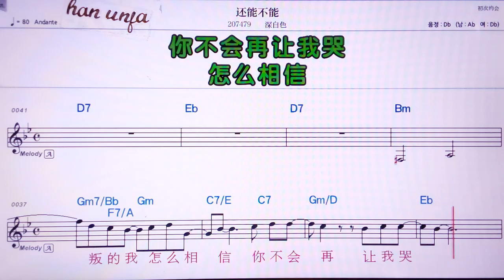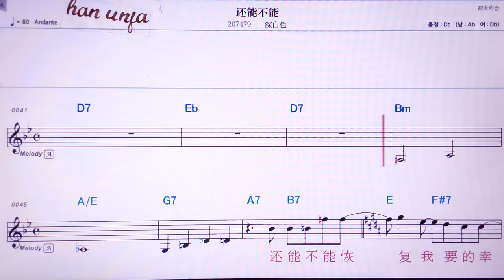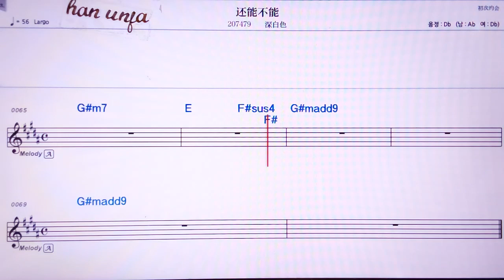💖하이엉뿌넝/썬바이써 👍MR,노래방, 악보, 코드,Karaoke With Sheet Music